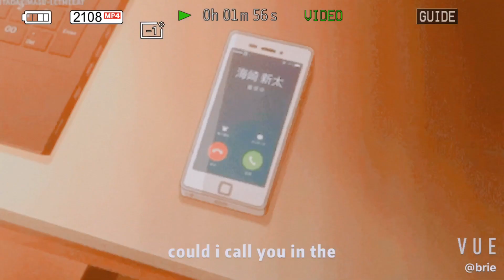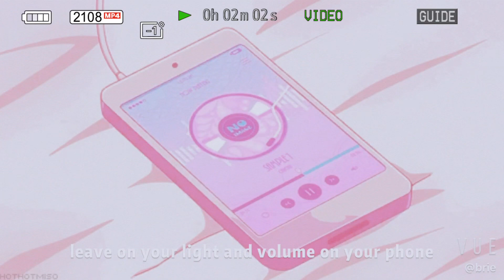home away- david hugø & breana raquel (visual lyric video)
i found this song off of tik tok and its so catchy and like it just gives off such nice vibes. so plz go support them, they are amazing and talented creators! also, remember to take care and stay safe! stay inside and be sure to wash your hands and wear masks if needed!
- love, brie